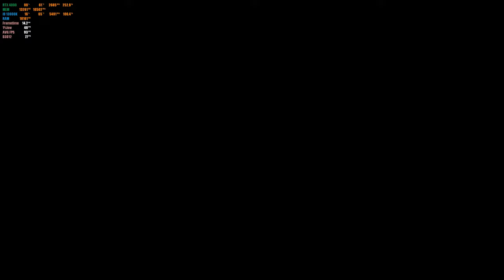Dragon's Dogma 2 : RTX 4090 24GB ( 4K Maximum Settings RTX ON / DLSS ON )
Dragons Dogma 2 RTX 4090 PC Gameplay

My PC Specs:

• CPU : Intel Core i9-13900K
• CPU : Liquid cooler ROG RYUJIN II 360
• MB  : ASUS ROG Strix Z790-F Gaming WiFi
• RAM : G.SKILL TRIDENT Z5 RGB 32GB ( 2 X 16GB ) DDR5-5600Mhz
• GPU : Msi GeForce RTX 4090 Gaming X Trio 24G
• PSU : ASUS ROG THOR 1000W PLATINUM II
• M.2 : Samsung (MZ-V7E1T0BW) 970 EVO SSD 1TB - M.2 NVMe
• M.2 : KINGSTON A2000 500GB M.2 NVME
• OS  : Windows 11 Pro 64bit
• CASE : ROG STRIX HELIOS RGB